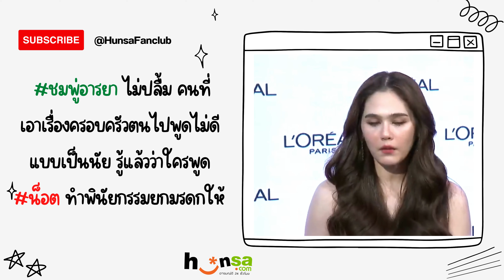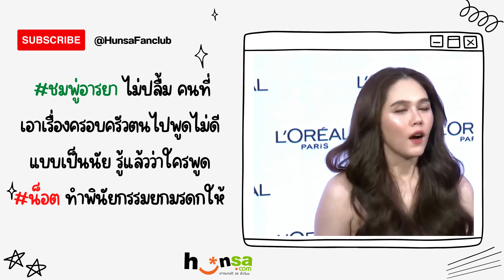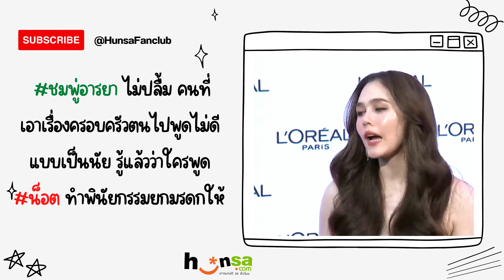ชมพู่อารยา ไม่ปลื้ม คนปล่อยข่าว สามี(น็อต)มี เมียน้อย บอกเป็นนัยรู้ตัวคนทำ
ชมพู่อารยา ไม่โอเค ไม่ปลื้ม หลังมีคนปล่อยข่าวว่า สามีสุดที่รัก น็อตวิศรุต มี เมียน้อย เผยรู้สึกผิดหวังมาก ไม่คิดว่า จะมีคนมาพูดถึงครอบครัวตนในแง่ไม่ดี